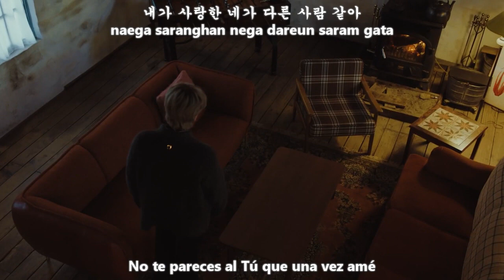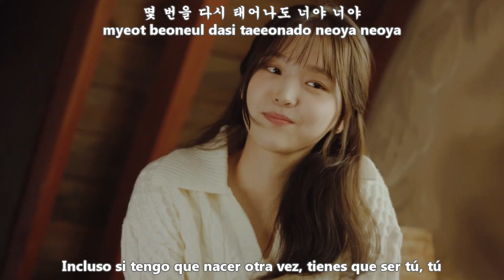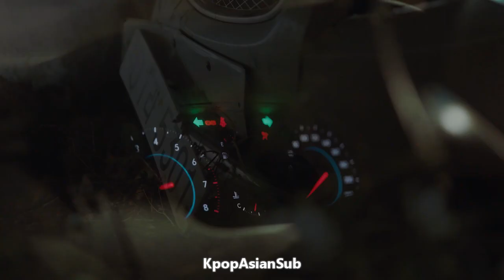FTISLAND - UNTHINKABLE (말이 안 돼) MV [Sub Español + Hangul + Rom] HD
ftisland unthinkable sub español
ftisland unthinkable traducida al español
FT아일랜드 (FTISLAND) – 말이 안 돼 (Unthinkable) Lyrics
Genre : Rock
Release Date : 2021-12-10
Language : Korean